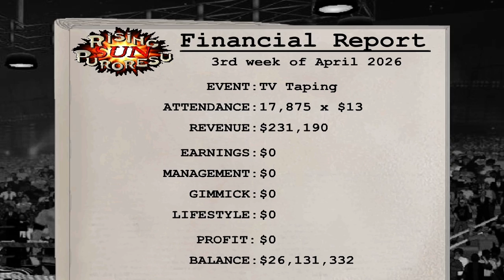Brett Hart Welcome to Rising Sun! Vs. Shadow (Injury again⚠️)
The first time Brett invaded Rising sun he was injured by shadow. First time they fought in Japan same results. Injury